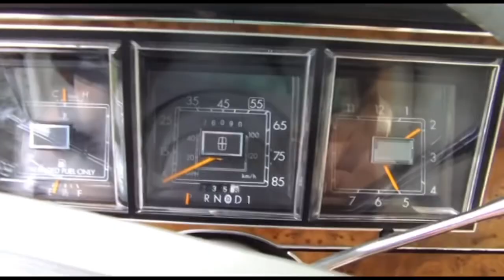Evolution of Lincoln Town Car chimes